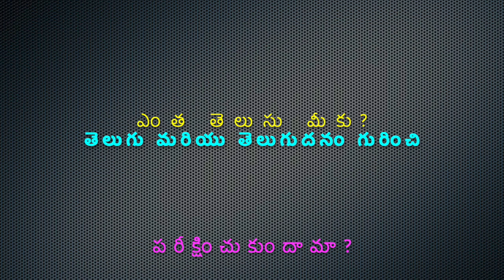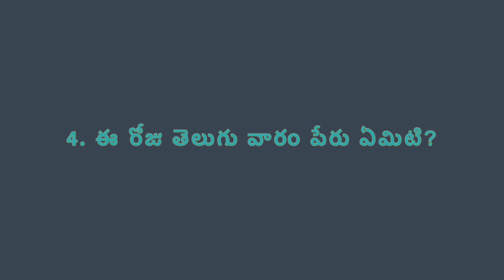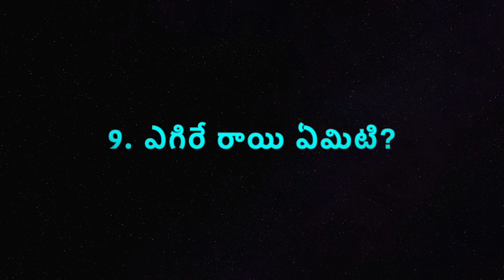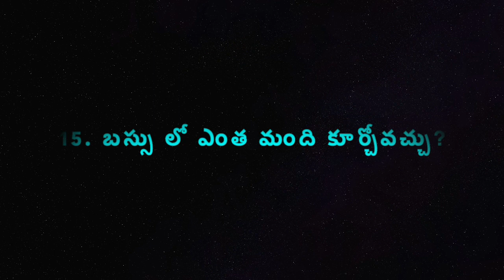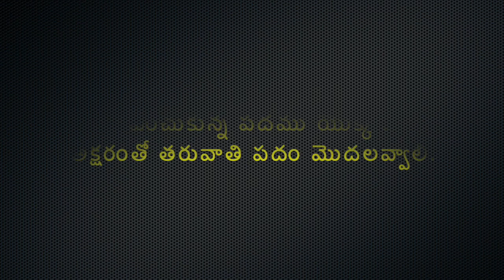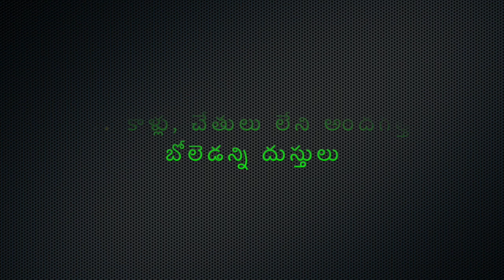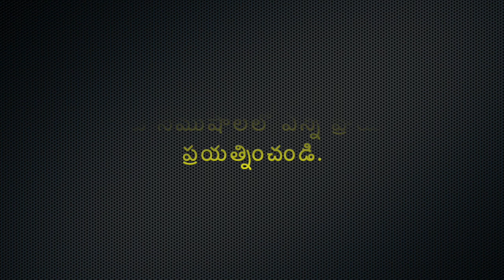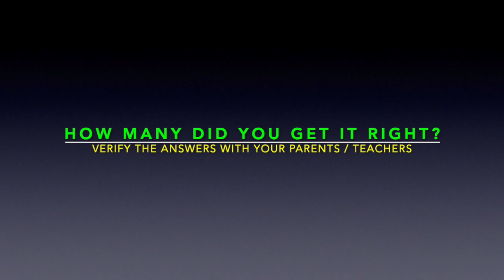EduTainment : Know Your Telugu